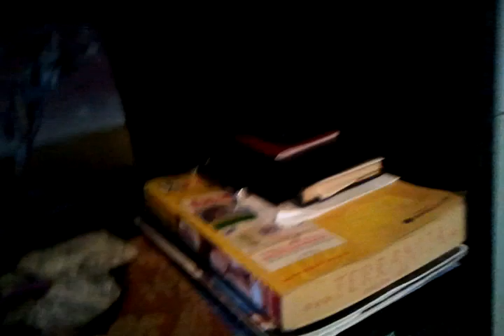A doua mea jucarie My Little Pony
Am vazut asta intr-un magazin din piata ieri, si am decis sa o iau imediat astazi. E mai mare decat cea de dinainte, chiar daca nu este acelasi design ca Friendship is Magic (cred ca-i G3.5 in loc de G4). Deasemenea, scuzati-mi nerabdarea =)